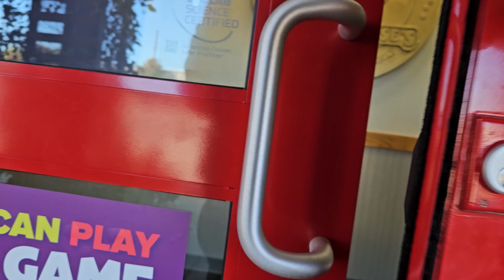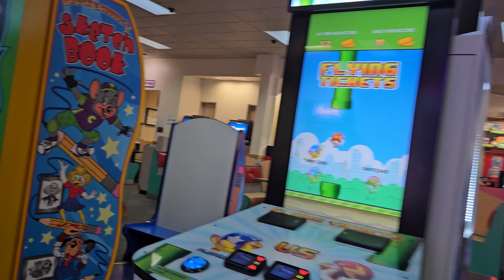Chuck E Cheese's Store Tour 2023 - Brick, NJ (Part 2)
Chuck E Cheese's in Brick, New Jersey